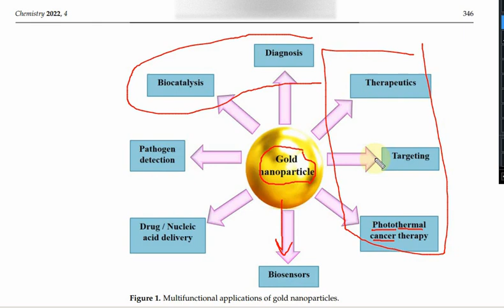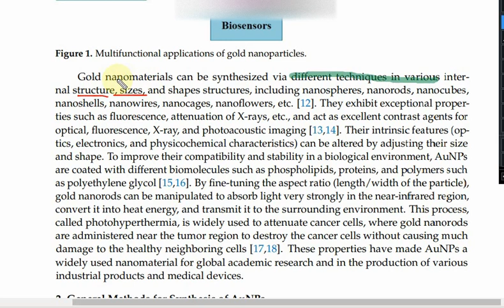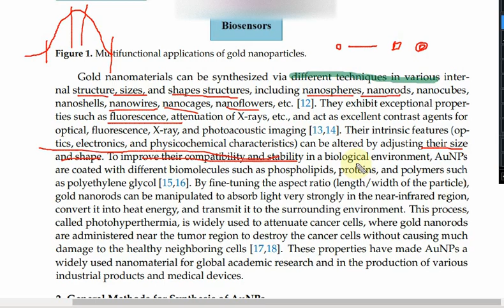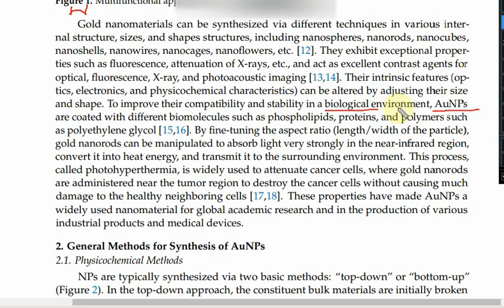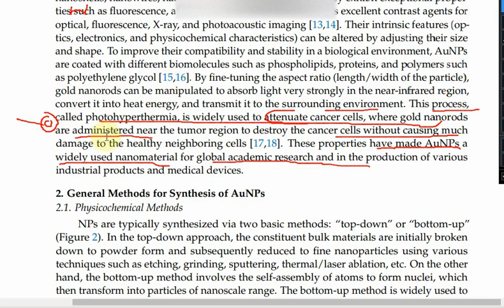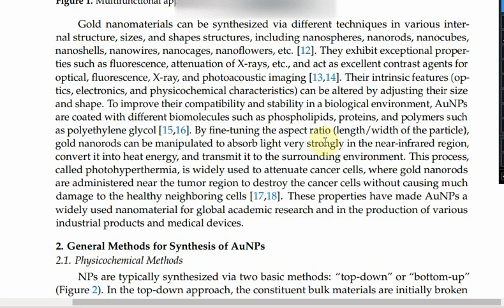Why gold nanoparticles are important?|Gold nanoparticle in medical field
In this video, we shall discuss about the importance and application of gold nanoparticle and the main features which give them the special attributes.
Why gold nanoparticles are important?|
Gold nanoparticles have garnered significant attention in various fields due to their unique properties and versatile applications. Here are several reasons why gold nanoparticles are important:

Biomedical Applications: Gold nanoparticles are extensively used in biomedical applications such as drug delivery, diagnostics, imaging, and therapy. Their small size, biocompatibility, and ease of surface functionalization make them ideal candidates for targeted drug delivery systems and imaging agents.

Catalysis: Gold nanoparticles exhibit remarkable catalytic activity for a wide range of chemical reactions. They are used as catalysts in organic synthesis, environmental remediation, and energy conversion processes due to their high surface area-to-volume ratio and unique electronic properties.

Sensing and Detection: Gold nanoparticles are employed in various sensing and detection platforms due to their exceptional optical properties. They can be used as labels in bioassays, as well as in the development of sensors for detecting pollutants, toxins, pathogens, and biomolecules with high sensitivity and selectivity.

Electronics and Optoelectronics: Gold nanoparticles find applications in electronics and optoelectronics due to their excellent conductivity, plasmonic properties, and tunable optical response. They are used in electronic devices, sensors, solar cells, and displays, contributing to advancements in technology.

Photothermal Therapy: Gold nanoparticles have gained prominence in photothermal therapy, a cancer treatment modality that utilizes light-absorbing materials to generate localized heat, resulting in the destruction of cancer cells. Gold nanoparticles can efficiently convert light into heat, making them promising agents for targeted cancer therapy.

Nanotechnology: Gold nanoparticles serve as building blocks in nanotechnology for constructing complex nanostructures and nanodevices. Their unique physical and chemical properties enable the development of novel materials and devices with tailored functionalities for various applications.

Biotechnology: Gold nanoparticles are widely used in biotechnology for applications such as DNA and protein detection, gene delivery, and tissue engineering. They offer opportunities for enhancing the sensitivity, specificity, and efficiency of various biotechnological assays and techniques.